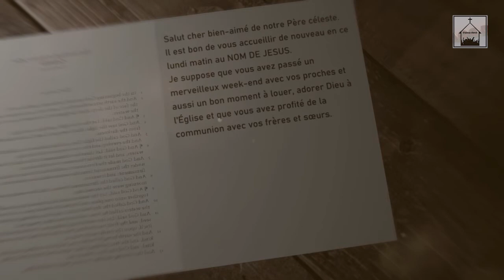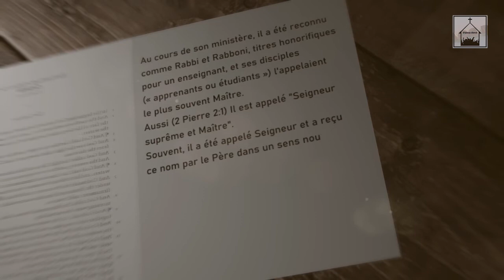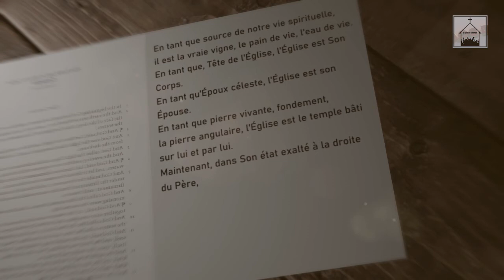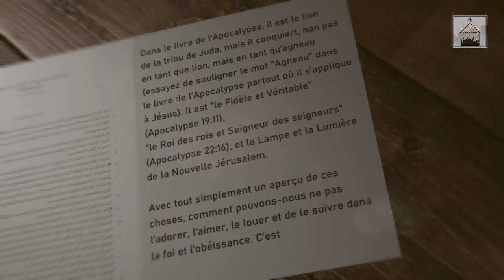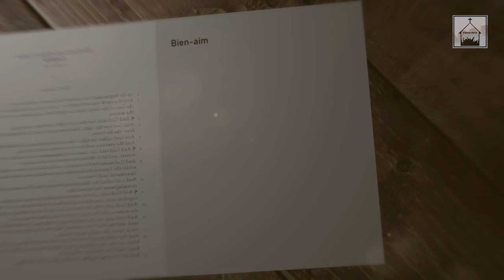Le nom de Jésus Part 02